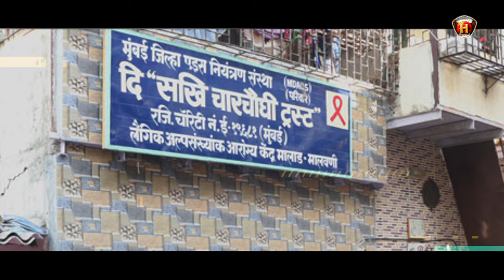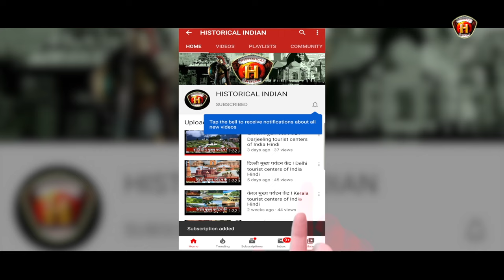Gauri Sawant Story | Biography | Taali Series | Touch Of Care | Transgender becomes Mother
For generations, Vicks has been trusted to touch lives and provide care for families around the world. We at Vicks, believe that everyone deserves the TouchOfCare. We believe that everyone deserves to feel what it means to be cared for and to care for someone. To experience the difference it makes in your life, to have someone that will unconditionally love you and care for you. In the hope that you, at your turn, can do the same and transform someone’s life with the TouchOfCare.